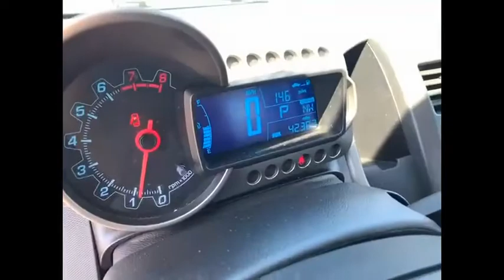2015 Chevrolet Sonic LT Blue Velvet Metallic in Chattanooga T21065A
310 E. 20th Street

Recent Arrival! CARFAX One-Owner. Clean CARFAX. Odometer is 43236 miles below market average!brbrBlue Velvet Metallic 2015 Sonic Chevrolet 4D Sedan LT FWD ECOTEC 1.8L I4 DOHC VVT 6-Speed AutomaticbrbrbrLOCALLY OWNED AND SERVICED, BLUETOOTH, SERVICE RECORDS AVAILABLE, RECENT OIL CHANGE, RECENT MTN VIEW TRADE IN, Sonic LT, 4D Sedan, ECOTEC 1.8L I4 DOHC VVT, 6-Speed Automatic, FWD, Blue Velvet Metallic, Jet Black/Dark Titanium w/Deluxe Cloth Seat Trim, 15 Painted Aluminum Wheels, 2-Way Manual Front Passenger Seat Adjuster, 3.47 Final Drive Axle Ratio, 4-Way Manual Driver Seat Adjuster, 6 Speakers, ABS brakes, Air Conditioning, Alloy wheels, AM/FM radio: SiriusXM, Brake assist, Bumpers: body-color, CD player, Compass, Delay-off headlights, Deluxe Cloth Seat Trim, Driver door bin, Driver vanity mirror, Dual front impact airbags, Dual front side impact airbags, Electronic Stability Control, Emergency communication system, Front anti-roll bar, Front Bucket Seats, Front License Plate Bracket, Front reading lights, Front wheel independent suspension, Fully automatic headlights, Heated door mirrors, Illuminated entry, Knee airbag, Low tire pressure warning, MP3 decoder, Occupant sensing airbag, Outside temperature display, Overhead airbag, Panic alarm, Passenger door bin, Passenger vanity mirror, Power door mirrors, Power steering, Power windows, Preferred Equipment Group 1SD, Premium 6-Speaker Audio System Feature, Radio data system, Radio: AM/FM/CD Player/MP3 Playback/WMA, Rear side impact airbag, Rear window defroster, Remote keyless entry, Security system, SiriusXM Satellite Radio, Speed control, Split folding rear seat, Sport steering wheel, Steering wheel mounted audio controls, Tachometer, Telescoping steering wheel, Tilt steering wheel, Traction control, Trip computer, USB Port, Variably intermittent wipers, Sonic LT, 4D Sedan, ECOTEC 1.8L I4 DOHC VVT, 6-Speed Automatic, FWD, Blue Velvet Metallic, Jet Black/Dark Titanium w/Deluxe Cloth Seat Trim.brbrAwards:br  * JD Power Automotive Performance, Execution and Layout (APEAL) Study, JD Power Initial Quality Study   * 2015 IIHS Top Safety Pick built after February 2015   * 2015 KBB.com 10 Coolest New Cars Under $18,000brbrReviews:br  * The 2015 Chevy Sonic sedan and hatchback are cute, fun to drive, extremely good on gas, priced to sell, and full of features younger buyers covet (like built-in Wi-Fi). Cool colors and a very high-end looking interior should help seal the deal. Source: KBB.combr  * Powerful optional turbocharged engine; comfortable and spacious cabin; generous amount of features; fun to drive. Source: Edmundsbr  * Built in the USA, the 2015 Chevrolet Sonic is the second-smallest to wear the bow-tie badge but its abilities are far from diminutive. The Sonic delivers fuel economy equal to or better than its rivals and driving dynamics that range from comfortably nimble to downright sporty. It offers loads of great standard features such as Bluetooth, air conditioning, and audio controls on the steering wheel. The MyLink infotainment system that allows for control of cell phone-enabled apps is available on LS and LT models, and standard on LTZ and RS. A rear-vision camera is available on the LT, and comes standard on the LTZ and RS models. Plus, you can get an available advanced safety package with Lane Departure Warning and Forward Collision Alert. Further, the LT Promotional Package includes a power sunroof, MyLink radio, and front fog lights. Around town and on the highway, the 2015 Chevy Sonic sets a new standard for subcompact driving refinement, driving more like a bigger, pricier car. One of the front-wheel-drive Sonic's best tricks is how it manages to deliver both segment-leading highway manners with impressive road-holding a